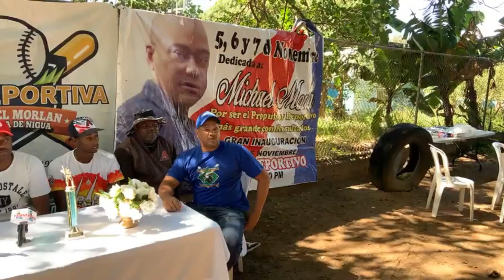Liga Michell Morla, ofrece detalles sobre Torneo Independencia de prospectos de beisbol 2023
Se trata de una rueda de prensa ofrecida por el presidente de la Liga Michell Morla, en Nigua San Cristobal, para dar detalles del Torneo Independecia de prospectos del besibol,a celebrarse en la Canela del 15 al 23 de febrero